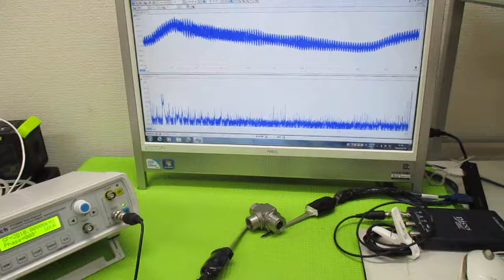超音波と表面弾性波（オリジナル超音波システムの開発技術） ultrasonic-labo